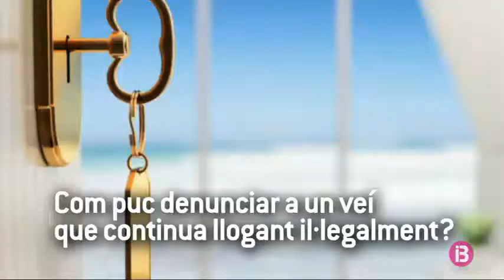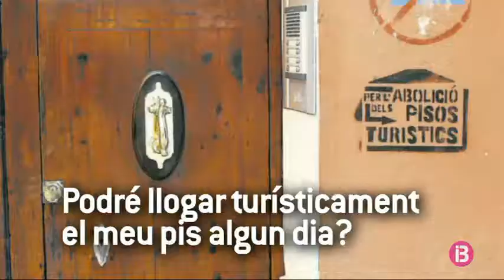Molts de propietaris plantejen els seus dubtes sobre la Llei Turística a la Conselleria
Dia 1 de setembre es complirà un mes de l’entrada en vigor de la nova Llei turística i alguns propietaris ho tenen tot molt clar. Però són molts els que encara tenen dubtes i omplen de telefonades la conselleria. Aquí van les més comunes i que hem intentat resoldre amb la directora general de Turisme, Pilar Carbonell:

-Puc llogar el meu habitatge amb una llicència en tràmit?

-Què faig si tenc presentat el DRIAT però no tenc cap número de registre ni de llicència?

-Com puc denunciar un veí que continua llogant il·legalment?

-Puc llogar el meu habitatge menys d’un mes, tot i no tenir llicència de lloguer vacacional?

– De qui és la responsabilitat si tenc un habitatge il·legal en una web comercialitzadora?

-Algun dia podré llogar el meu pis?